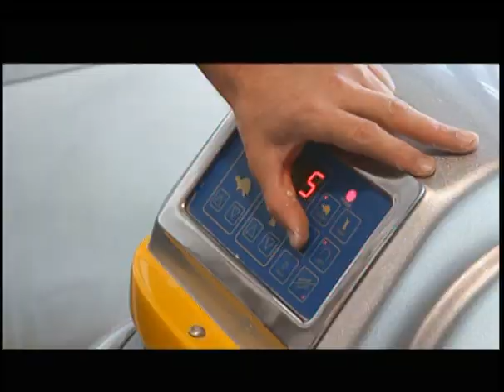เต้นรำ ทำครัว II ขนมปัง ep 002